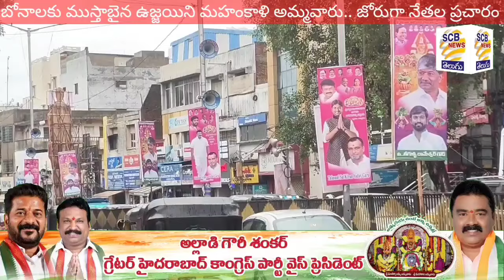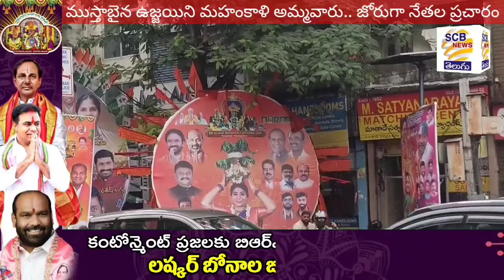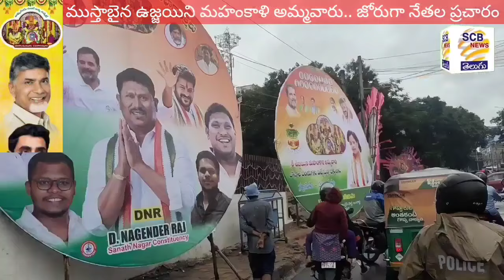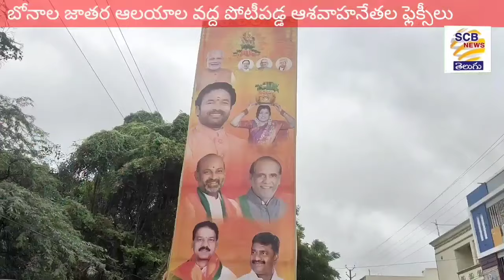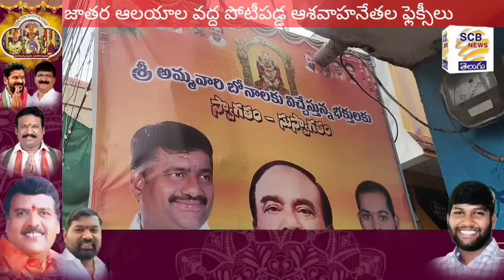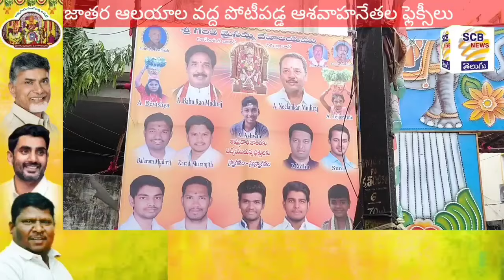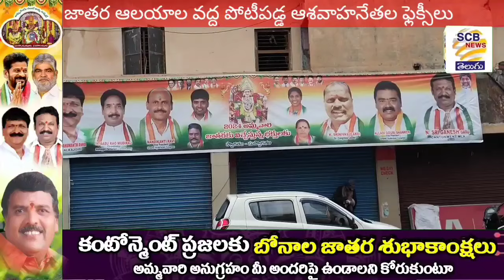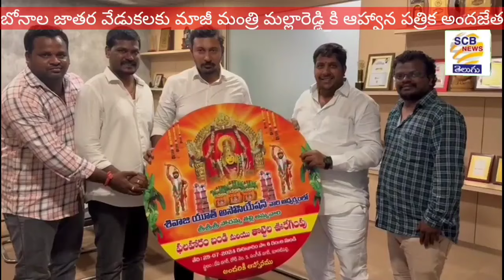అసలు కథ ముందుంది?@కేటీఆర్@లష్కర్ నేతల పబ్లిసిటీ!@SCB NEWS TELUGU@Ktr Meet Governor@Bonalu Publicity?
1.గవర్నర్ రాధకృష్ణన్ ను కలసి ఫిర్యాదు చేసిన బిఆర్ యస్ వర్కింగ్ ప్రెసిడేంట్ కేటిఆర్
2.మైనింగ్,మినరల్ శాఖ ల సమావేశంలో పాల్గొన్న కేంద్ర మంత్రి కిషన్ రెడ్డి
3.పరేడ్ గ్రౌండ్ వద్ద డీసీఏం వ్యాన్ భీభత్సం
4.ప్రభుత్వ స్కూళ్ళో స్టడీ టెబుల్స్ అందించిన బోర్డు మాజీ వీపీ జంపన్న
5.ఉజ్జయినీ మహంకాళి జాతరకు ఏర్పాట్లు పూర్తి...జోరుగా ప్లెక్సీలు ఏర్పాటు
6.రెజిమెంటల్ బజార్ లోని గండిమైసమ్మ ఆలయంలోబోనాల జాతర
7.పబ్లిసిటీకి ప్రాధాన్యతనిచ్చిన ఆశావాహనేతలు
8.కరాటె పోటీల్లో గోల్డ్ మెడల్ సాధించిన సాయికుమార్ జన్మదిన వేడుకలు
9.బోనాల జాతరలో పాల్గొనాల్సిందిగా నివేదితకు ఆహ్వానం
10.సికింద్రాబాద్ జిల్లా బీజేపీ ముఖ్యనాయకుల సమావేశం
11.కె.కేశవరావు ప్రమాణ స్వీకారానికి హాజరై సీనియర్లతో ముచ్చటించిన శ్రీగనేష్
12.అనారోగ్యానికి గురైన ఇందిరకు ఎల్ఓసీ పత్రాన్ని అందజేసిన ఎమ్మెల్యే శ్రీగణేష్
13.ఘనంగా శీలం ప్రభాకర్ జయంతి వేడుకలు
14. రాక్ స్పైర్ పబ్లిక్ స్కూల్ లో ఇన్వెస్టిచర్ చర్మని వేడుకలు